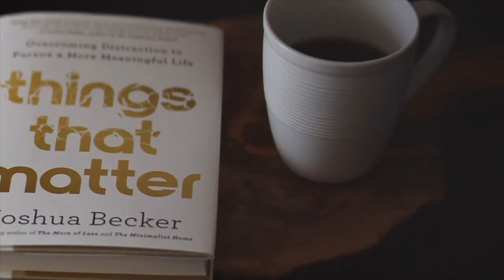Just Because You Use an Item Doesn’t Mean You Need to Keep It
For a lot of us, when we're determining whether to declutter a particular item, we start with the question "do I use this?" Here's why that may not be the best approach.